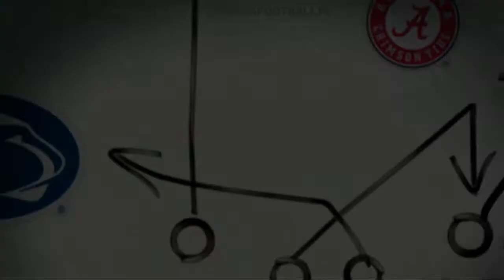NCAA 2020 CFP First Round WWE Bowl Arkansas VS Idaho